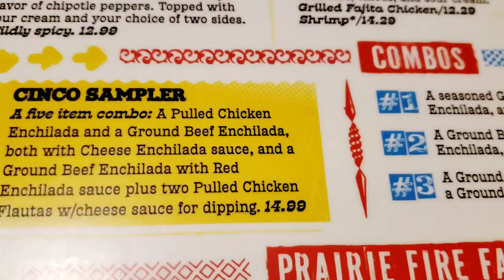Carlos o kellys restaurant at Cedar Rapids, IA.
Carlos o kellys restaurant at Cedar Rapids, IA. @HeppyJacobs

Today we had dinner  at Carlos o kellys.  we had Cinco sampler, the foods were very delicious. I hope you guys enjoy  my video.  Thanks 😃.🌹

Hi temen2, selamat datang kembali ke channel saya Heppy Jacobs.  Hari ini kita berbuka puasa di Carlos o kellys restaurant.  kita pesen Cinco  sampler.  makanannya enak. selamat menunaikan ibadah puasa bagi yang menunaikan ya.. jangan lupa kasih like ,komen sama subscribe ya . terimakasih 🌹